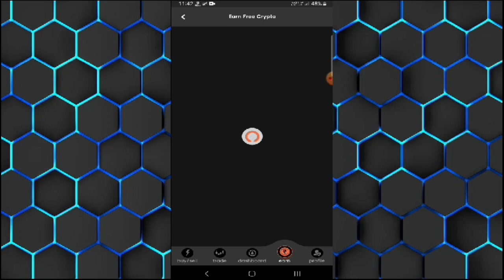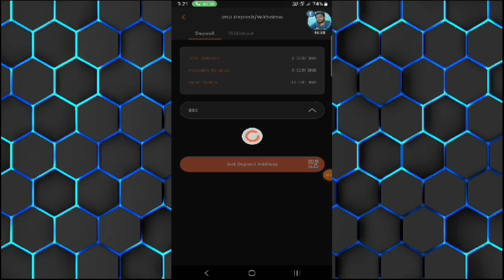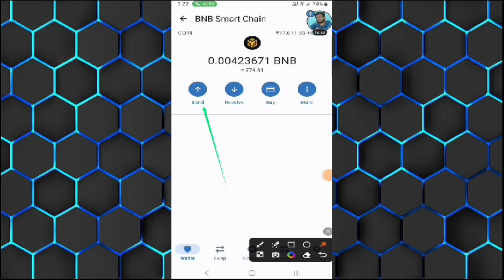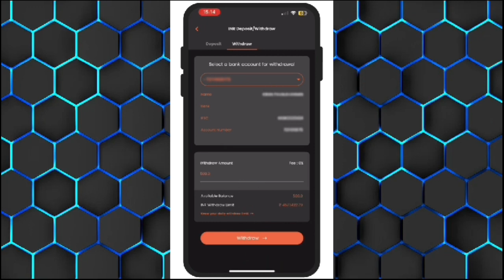🚀 Convert BNB BEP20 to INR on Giottus using Trust Wallet | Quick 30-Second IMPS Deposit Tutorial!"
Get Rs.50 worth free Bitcoin sign-up bonus instantly.

Giottus Official Support ( Call & Chat )  👩‍💻

About Giottus :-
Founded in 2017 and Head Office in Chennai
11+ lakhs investors
24 x 7 customer support

Highlight Features :
1) Easy Buy & Sell ( in 20 Indian Languages )
2) Staking, Fixed Deposits
3) Systematic Investment Plan (SIP)
4) Crypto Basket
5) Spot Exchange with 300 + ( INR/USDT/BTC pairs)

✪ Your Queries ✓✓
☞  Best Online Earning App Special Students
☞  Paisa Kamane Wala Real App Paytm Cash
☞  New Paytm Cash Real App
☞  New Refar And Earn App Without KYC
☞  Bina Pan Card Ke Paisa Kamane Wala App
☞  Reels Dekh kar Paisa Kaise Kamaye
☞  Bina Paisa Lagaye Paisa Kamane Wala App
☞  New Earning Real App Paytm Cash
☞  Video Dekh Kar Paisa Kaise Kamaye

*Most Searching Questions*
Earning Apps
Best Online Earning App Best Money Earning app
Best Earning App Work Form Home Daily Earning App

[ The information available on this Youtube Channel is for educational and informational purposes only. This youtube channel does not provide financial advice. By using the ideas mentioned in this video, there is no guarantee that you will be able to generate income. Your level of success in getting results, as explained in this video. Will depend on your skill, hard work and knowledge. We have taken reasonable care to ensure that the information provided in this video is accurate. But we can't ensure that the websites mentioned in this video are free from mobile application errors. This youtube channel advises the viewers to never pay any fee to individuals of any freelancing sites/companies to get part time/full time work. And yes . Earning Beast channel categorically forbids you to invest money in any app or website. ]